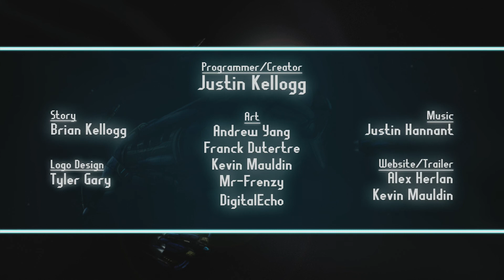Abaddon Retribution (Xbox Indie Game) Walkthrough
Campaign mode walkthrough performed in one sitting. Skirmish modes uploaded as separate videos.

Walkthrough Playthrough Gameplay Full Game